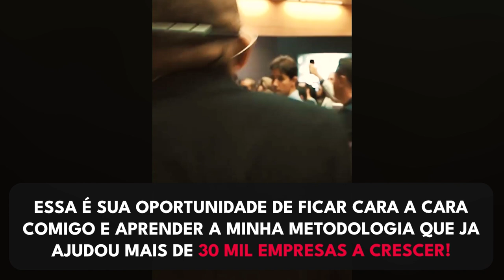APRENDA A ESTRATÉGIA QUE FEZ ESSES 2 SÓCIOS FATURAREM 100 MIL VENDENDO COPOS | Conrado Adolpho